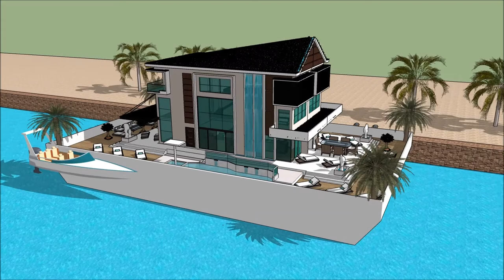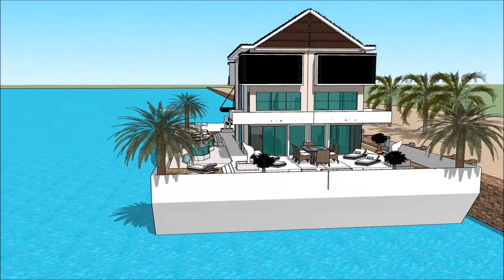mageti ya kisasa ya nyumba Tanzania nyumba ya kisasa vyumba vitatu nyumba ya kifahari Tanzania Dubai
The floating house villa houseboatzania launching an innovative high-end luxury yacht floating house villa mansion home design potentially as a display of exhibition of mageti ya kisasa ya nyumba Tanzania nyumba ya kisasa vyumba vitatu nyumba ya kifahari Tanzania Dubai.

The collection of the Floating house villa houseboatzania concept mageti ya kisasa ya nyumba Tanzania nyumba ya kisasa vyumba vitatu nyumba ya kifahari Tanzania Dubai consists of high luxury and architectural art pieces in minimalism combined with living on the waterfront of the harbour.

The floating house villa mansion yacht design has the basis to sustain living with high standards and contemporary structural mageti ya kisasa ya nyumba Tanzania nyumba ya kisasa vyumba vitatu nyumba ya kifahari Tanzania Dubai with numerous of prospects for excessive living and celebrating the desire of life worldwide: